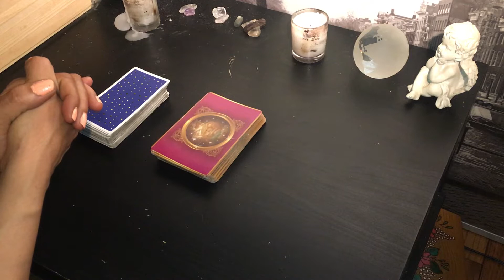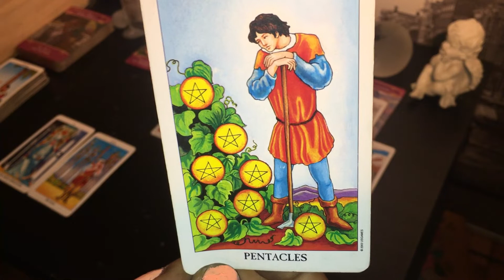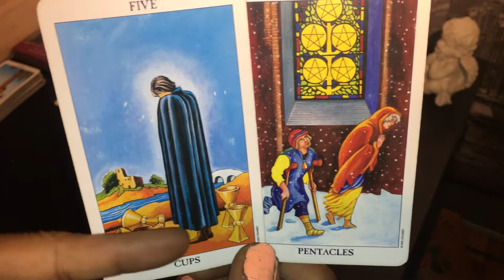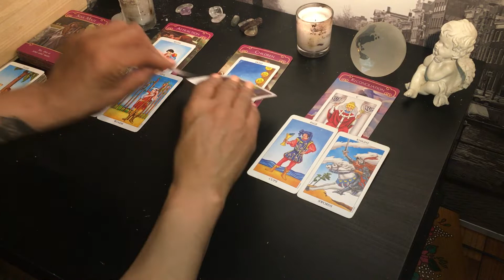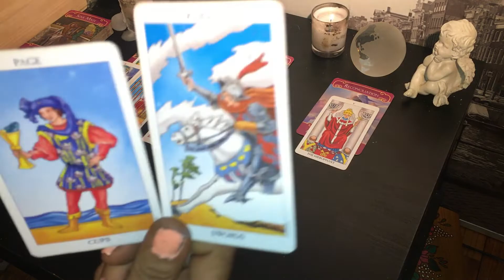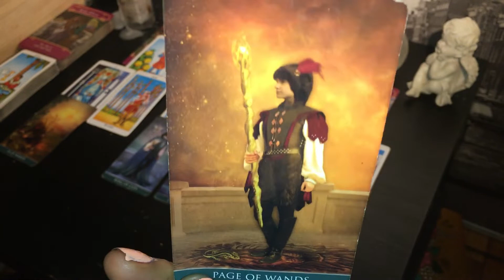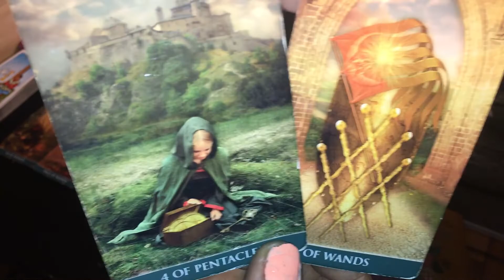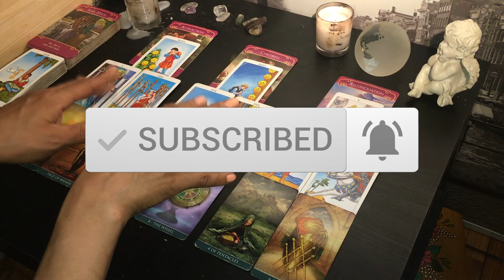ARIES LEO SAGITTARIUS ♈️ ♌️ ♐️ JUNE 3-10 WEEKLY TAROT HOROSCOPE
THIS IS THE WEEKLY TAROT HOROSCOPE FOR MAY 26 - June 3, 2019 FOR ALL ZODIAC SIGNS IN FIRE ARIES, LEO & SAGITTARIUS. ♈️ ♌️ ♐️

Welcome to Bow and Arrow Tarot. I am an empathic and intuitive tarot reader providing readings for all the signs in the zodiac on a weekly and monthly basis.

SCHEDULE:
MONTHLY LOVE READINGS FOR ALL SIGNS - Uploaded by the 1st of the month.
MID MONTH LOVE CHECK IN FOR ALL SIGNS - Uploaded by the 12th of the month.
NEW MOON LUNAR TAROT READINGS FOR ALL SIGNS - Uploaded on the day of the New Moon each month.
FULL MOON LUNAR TAROT READINGS FOR ALL SIGNS - Uploaded on the day of the Full Moon each month.

Check out my home page and introductory video in which I discuss what the tarot means to me, what kind of reader I am and what you can expect out of a tarot reading with me.

MY FULL LIST OF VIDEOS ON MY VIDEOS PAGE AND A LIST OF EXCELLENT OTHER READERS ON MY CHANNELS LIST PAGE!!

Decks Used:
Radiant Rider Waite Deck
Romance Angel Oracle Deck- Doreen Virtue

DONATIONS ARE WELCOME AND VERY APPRECIATED AS THEY HELP MY CHANNEL GROW AND ALLOW ME TO GIVE BACK EVEN MORE :